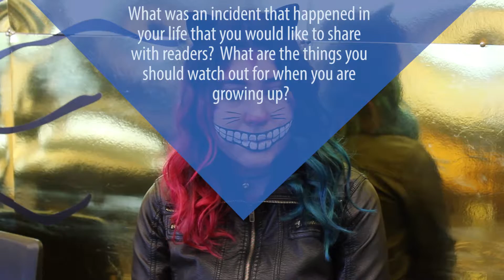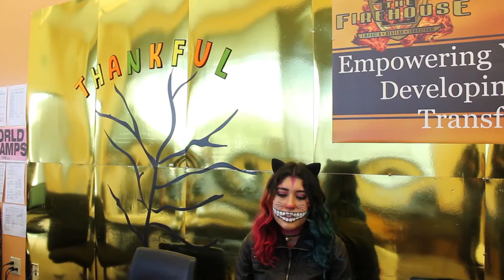Marla Gonzalez Interview